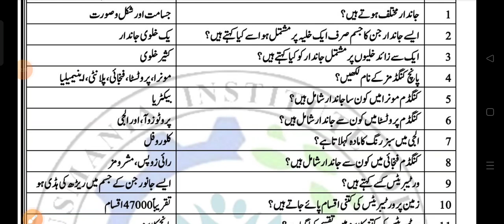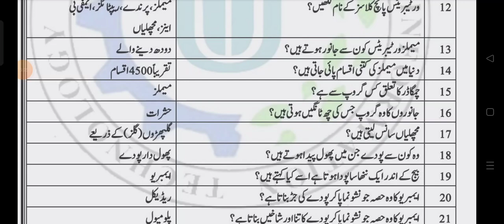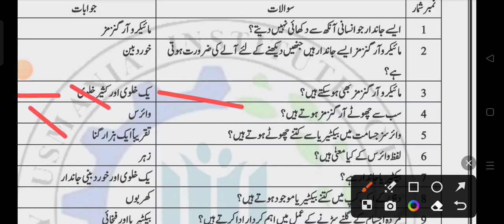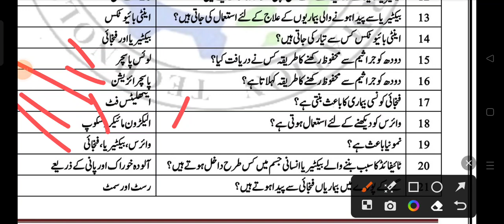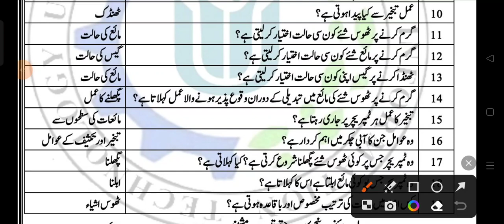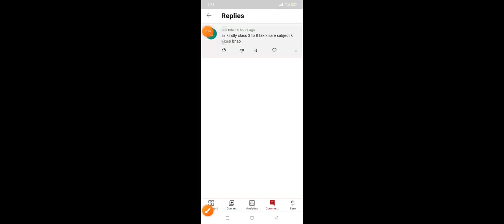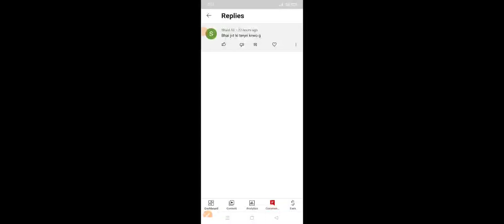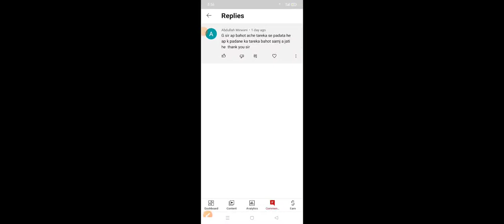جنرل سائنس کلاس 5 کی مکمل تیاری حصہ اول | Gernal Science Part 1 | SBK Testing Service Preparation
Balochistan Education Jobs Test preparation JVT JET JDM EST MUQ
MCQs preparation